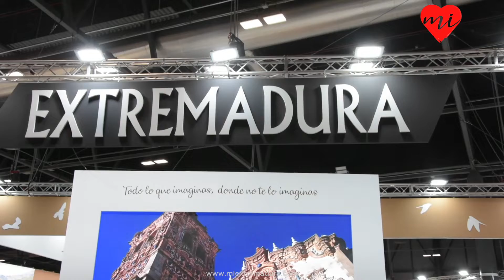FITUR 2020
Stand de Extremadura en la 40 edición de FITUR, del 22 al 26 de Enero en IFEMA (Madrid)